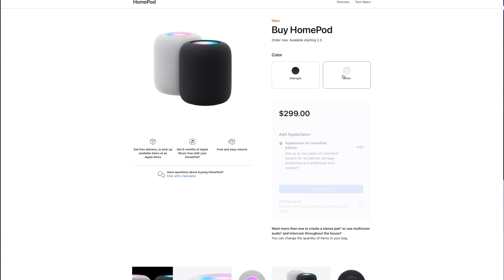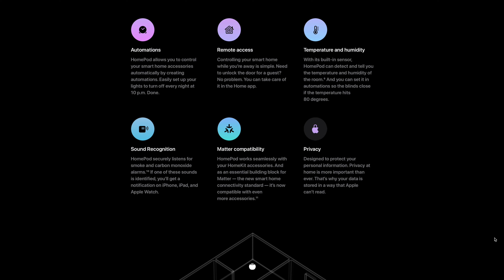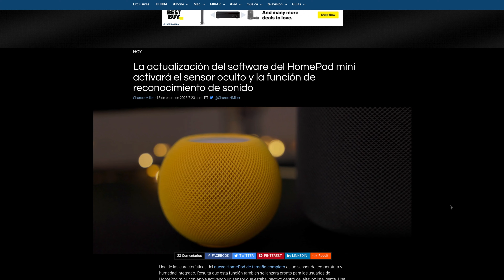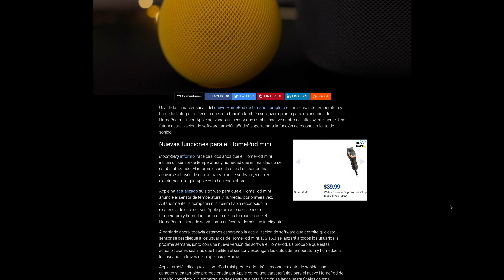Regresa El HomePod y Evoluciona, también el Mini